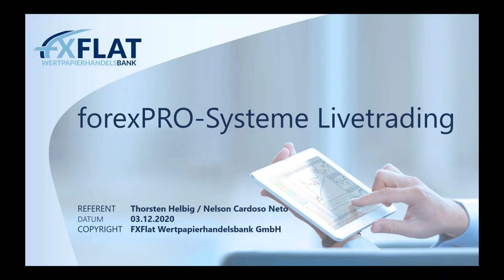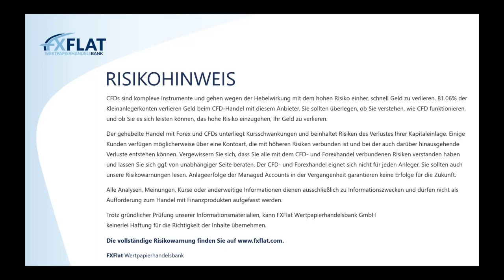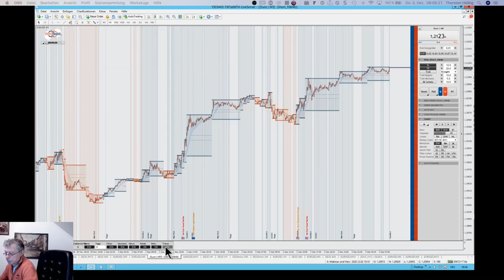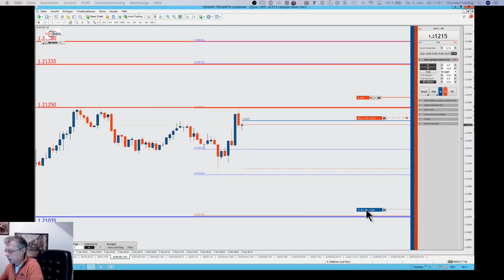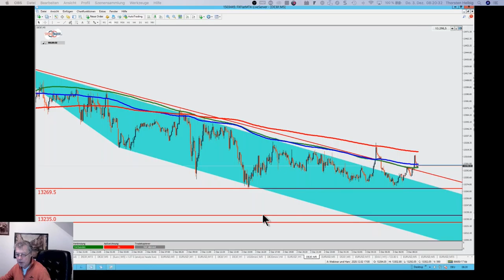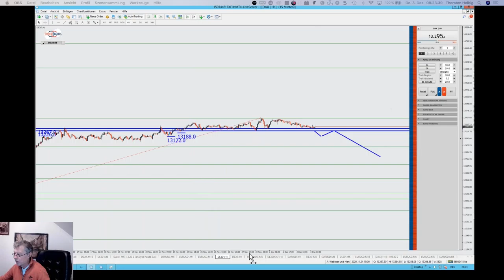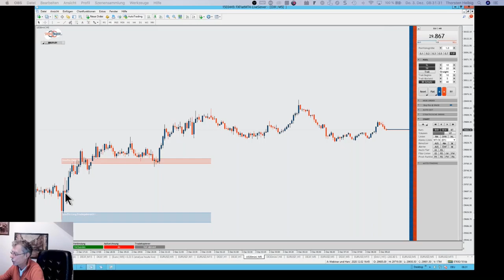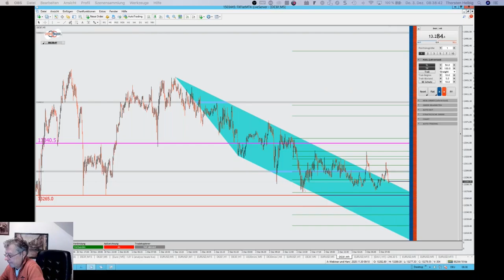Thorsten Helbig - forexPRO-Systeme Livetrading 03.12.2020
Termine bei FXFlat:
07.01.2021 | 07:45 Uhr | Thorsten Helbig - forexPRO-Systeme Livetrading